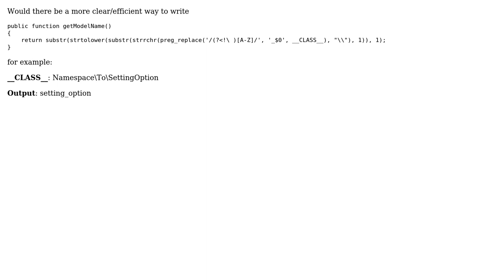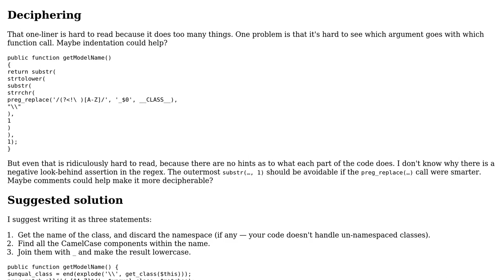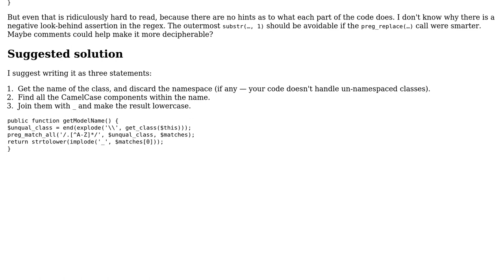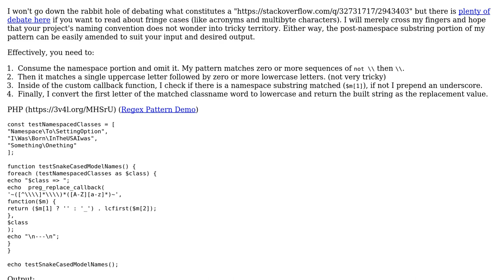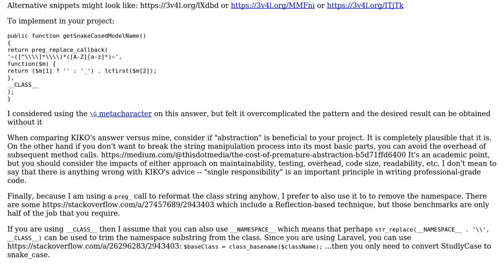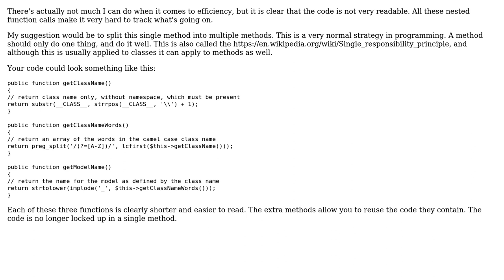Code Review: PHP function to obtain model_name from NamespaceToModelName (5 Solutions!!)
Code Review: PHP function to obtain model_name from NamespaceToModelName

With thanks & praise to God, and with thanks to the many people who have made this project possible! | Content (except music & images) licensed under CC BY-SA | Music | Images & others | With thanks to user shudder user patricus user mickmackusa user KIKO Software user Grey user 200_success and the Stack Exchange Network Trademarks are property of their respective owners. You are responsible for your own actions.